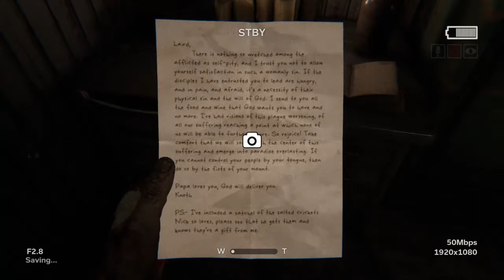Outlast 2 - Walkthrough Part 7 - BURIED ALIVE! (No Commentary)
Donations are accepted to help maintain and improve the content for you

All major upcoming releases on PS4 throughout the 4 seasons. No copyright is intended, this is for personal broadcast and use.

Twitter - follow for details on new video releases along with livestream times!